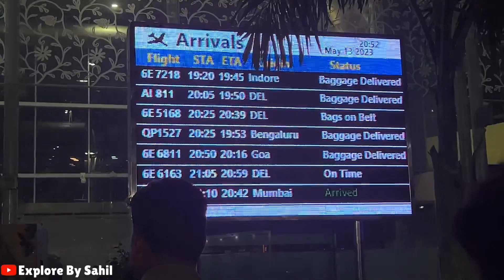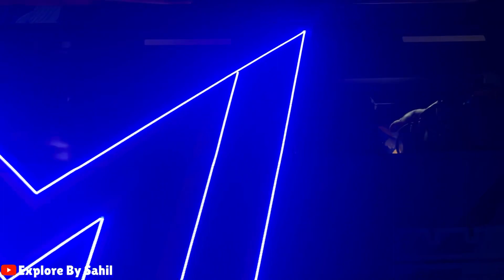Mumbai Indians IPL Team In Lucknow || Mumbai Indians Team Arrived In Lucknow || MI VS LSG IPL Match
Mumbai Indians VS Lucknow Super Giants IPL Team In Lucknow
Mumbai Indians VS Lucknow Super Giants IPL Match
Mumbai Indians VS Lucknow Super Giants IPL Match Lucknow
Mumbai Indians VS Lucknow Super Giants IPL Match In Lucknow

Hey Dosto.